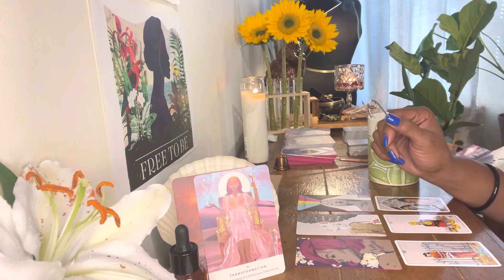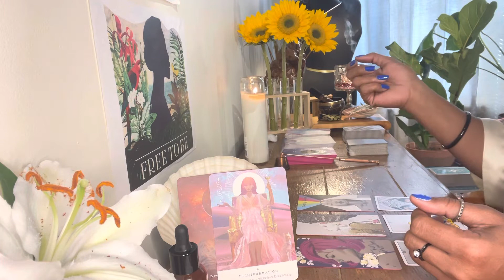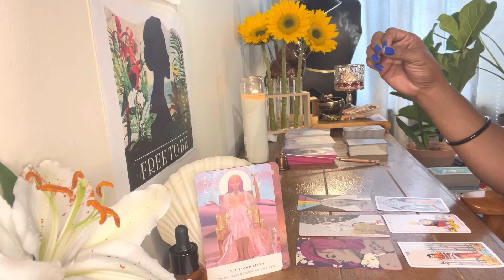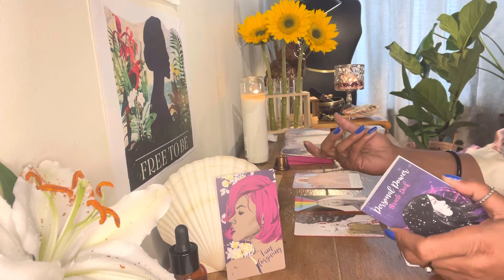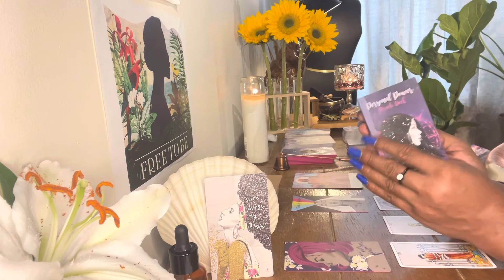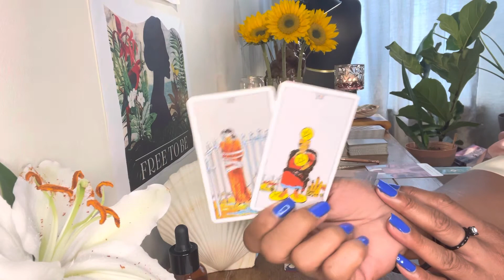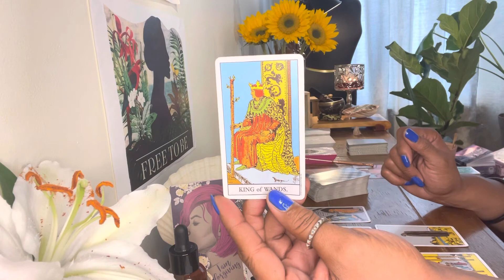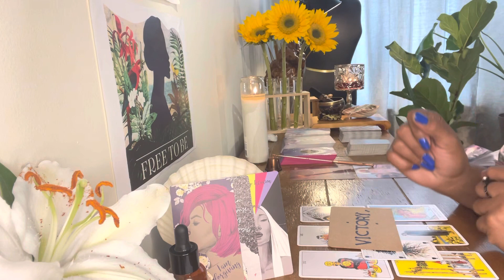Libra ♎️ take the DOWNLOAD! | HAPPY BIRTHDAY! 🎉🎂🎈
NiambiShele

iAmNiambiShele

We were put here to have the life we desire…the life we can imagine. I am here to empower YOU in reclaiming your seat on the Throne. Life takes us thruogh lessons to push us closer to the SOURCE of our existence and when you make the decision to reintroduce yourself to the Divine you will be AMAZED at the POWER you have.

NiambiShele